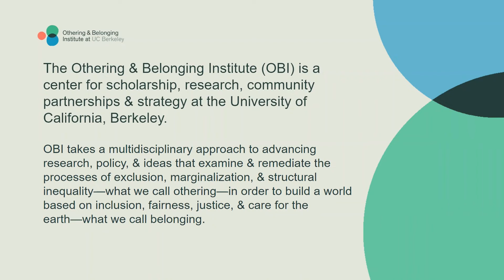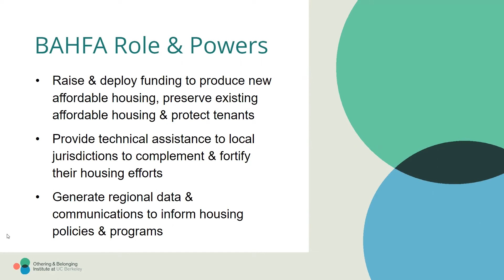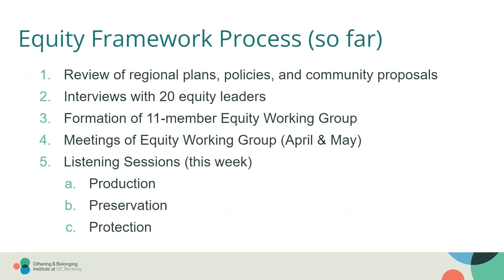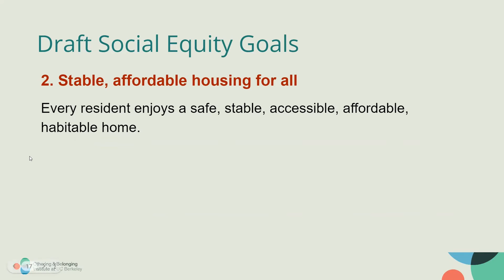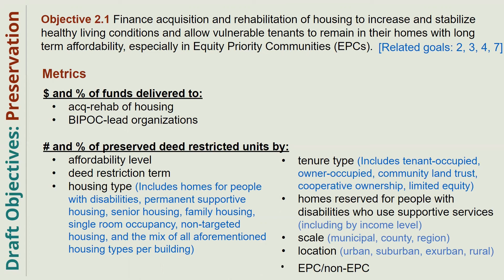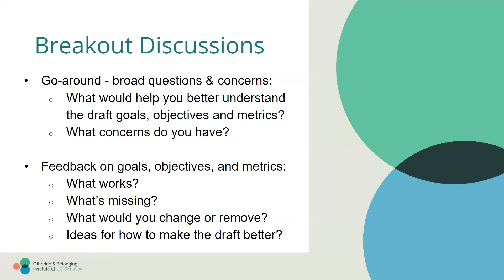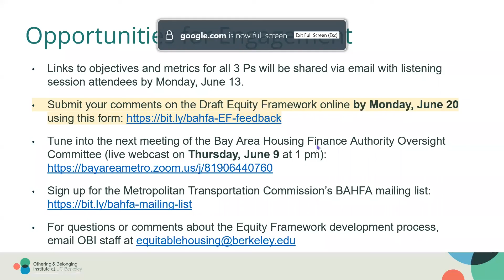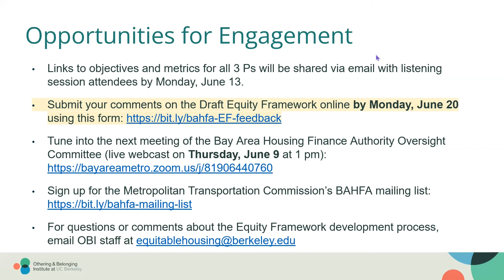Bay Area Housing Finance Authority (BAHFA) Equity Framework Listening Session | Preservation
What should the Bay Area’s first ever regional housing agency do to advance a future housing system that is more equitable and just? The Metropolitan Transportation Commission (MTC) has contracted the Othering & Belonging Institute to support the development of an equity framework that will inform BAHFA’s housing interventions. BAHFA is a joint effort of the MTC and the Association of Bay Area Governments (ABAG), who have partnered with a wide array of community partners, experts, researchers, and consultants to build a business plan that will create a more equitable housing system in the Bay Area.